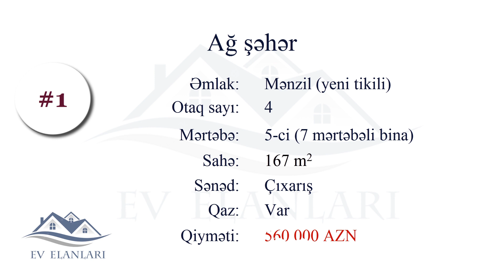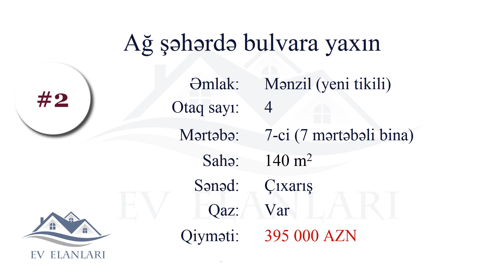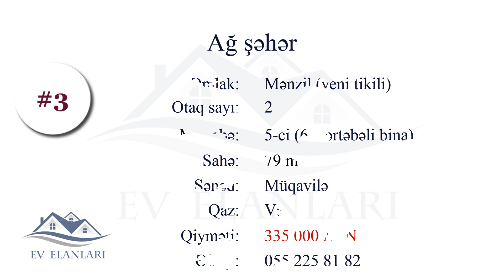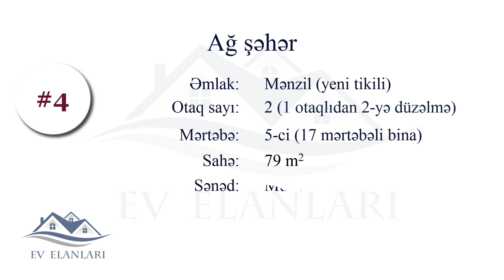Ağ şəhərdə evlər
00:01 4 otaq 167 kvm
02:02 4 otaq 140 kvm
03:40 2 otaq 79 kvm
05:02 2 otaq 79 kvm

1. Ağ şəhərin ən prestijli binalarının birində 4 otaqlı, iki balkonu olan mənzil bütün əşyaları ilə birlikdə satılır. Həyətdə tam yaşayış var, mənzilin kupçası vardır. Mənzil çox bahalı materiallarla , yüksək zövqlə təmir olunub, keyfiyyətli brend avadanlıqlarla təchiz olunmuşdur. İsitmə sistemi bütün mənzil üzrə yerdən isitmədir. Qarajı vardır. Qarajın və əşyaların qiyməti mənzilin qiymətinə daxildir. Mənzildə cəmi 6 ay yaşayış olub. Geniş həyəti, həyətində idman meydançaları vardır. Həyət 24 saat mühafizə olunur, giriş kart sistemilədir. Vasitəçilərin narahat etməməsi xahiş olunur

2. Xətai rayonu Ağ şəhərdə yola və bulvara yaxın ərazidə zövqlə təmir edilmiş fransız proyekti binalar 7/7 mərtəbə (qanuni 7ci mərtəbə. lift və sairə hər şey qalxır).2 yataq otaqi, 1 geniş zal qonaq otaqi, 1 ayrı mətbəx, 2 sanuzel, geniş Holl, və 5 balkondan ibarət əla təmirli mənzil satılır. Binanin geniş həyəti, parkını, mühafizə sistemi hər şey mövcuddur.Bütün ewyalar və Elektronika məhsulları ilə birlikdə. Sənəd kupcadir. The legal floor of 7/7 has been tastefully renovated in the White City of Khatai, near the road and the fountain. 2 bedrooms, 1 spacious hall guest room, 1 separate kitchen, 2 sanitary, spacious Holl, and 5 balconies are sold. Along with all the ewyas and Electronics products. The document is a cupboard

4. Новостройку построил Панорама МТК.Газ вода постоянно имеется.Купчу через месяц дадут

Ağ şəhərdə evlər, Ağ şəhərdə satışda olan mənzillər, Ağ şəhər, Xətai rayonu Ağ şəhərdə mənzil satılır, Ağ şəhərdə bulvara yaxın ərazidə mənzil satılır, Ağ şəhərdə fransız proyekti binada mənzil satılır, Bakı Ağ şəhərdə ev satılır, apartments for sale in Baku white city, fransız evleri, ag seherde ev satilir, ag sheherde evler,